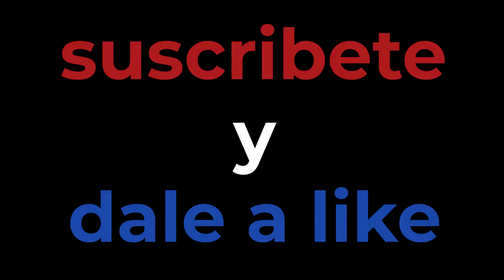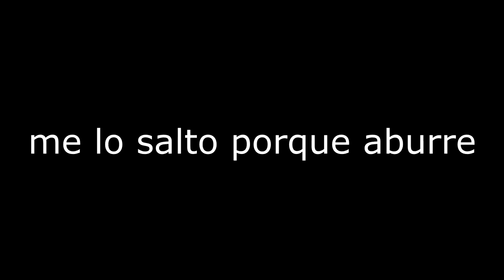Poppy Playtime CAPITULO 2 parte 1| Gameplay Español | DRACOMU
Muy buenas! si estas leyendo esto es que tienes interés en mi canal así que muchas gracias y bienvenido. Mi primera consola de videojuegos fue una atari 2600, viví intensamente los 90 lo  que para mi fue la mejor época de los videojuegos. Ahora mismo me centro más en el pc y sigo jugando con la misma ilusión que lo hacía entonces.